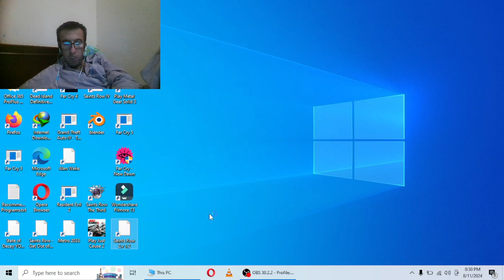How to increase your farm profits in Saints Row 2